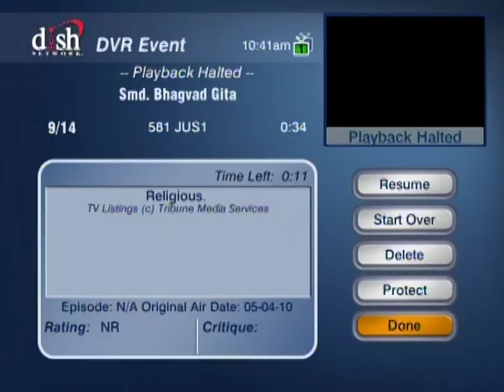HH Sankhya Swami Maharaja 1D Gita lecture in America.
Spiritual lecture.